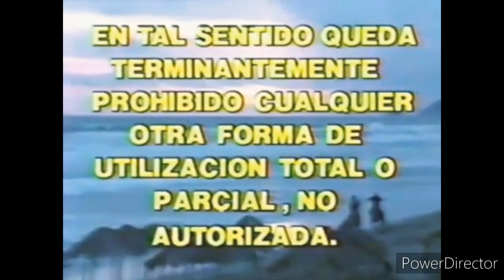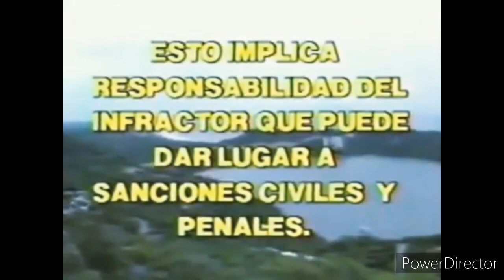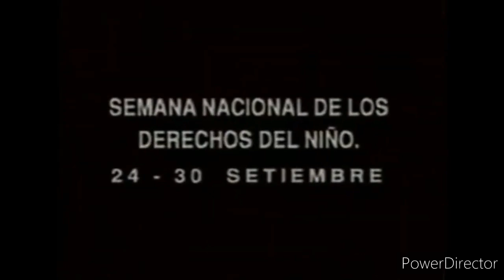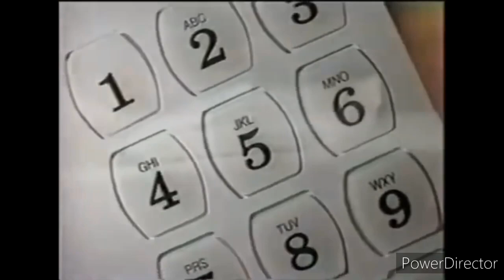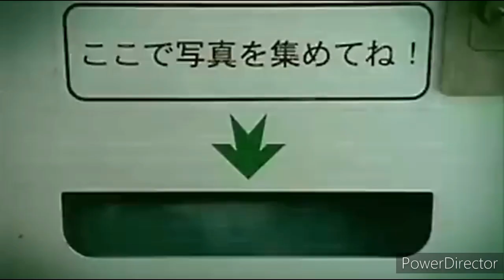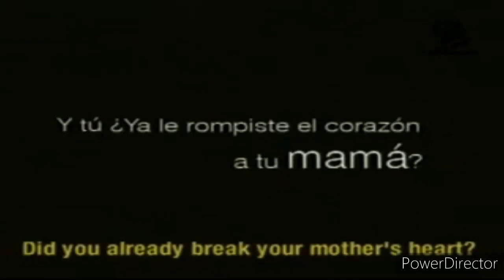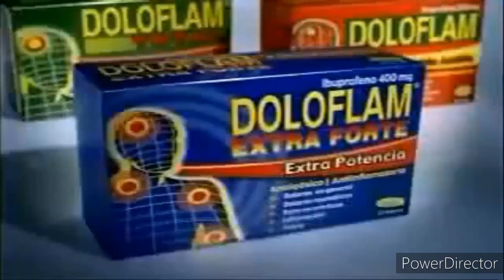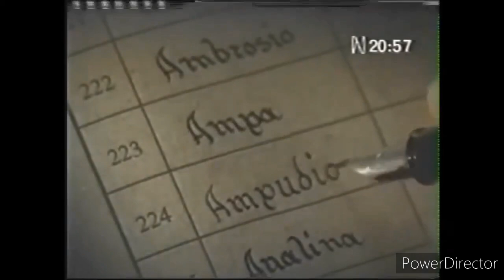comerciales perturbadores 35